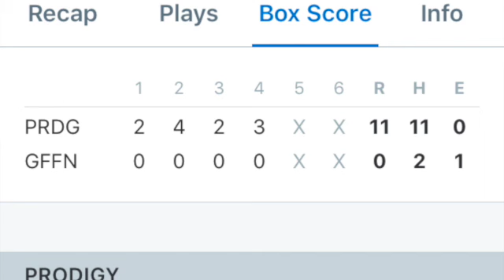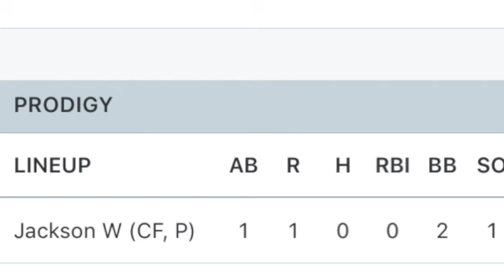DIRT TO DIAMONDS PRO PRODIGY 10U VS GAFFNY INDIANS 11U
This video is about DIRT TO DIAMONDS PRO PRODIGY 10U VS GAFFNY INDIANS 11U